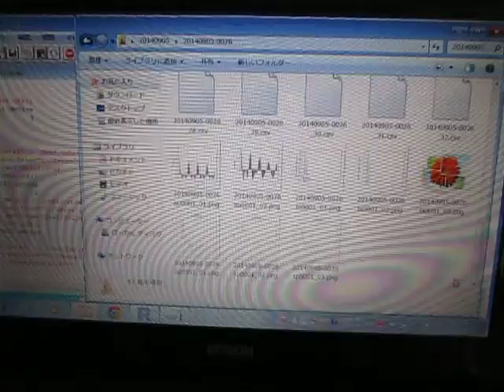超音波の音圧測定実験 Measurement of ultrasonic